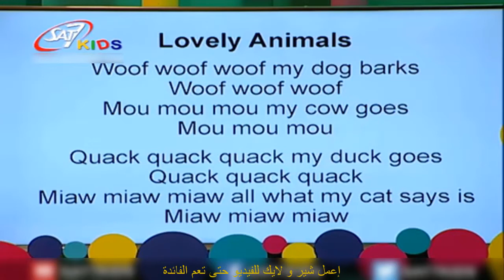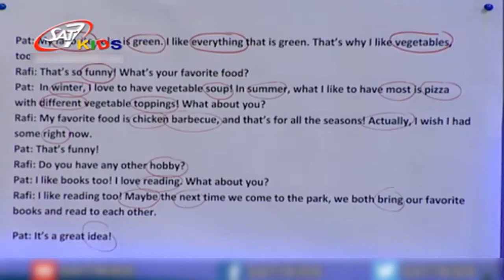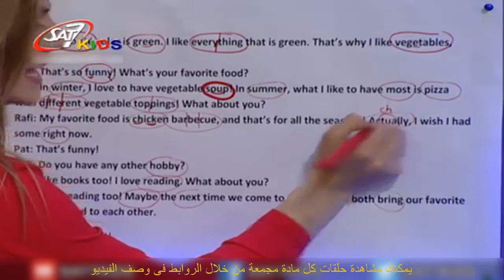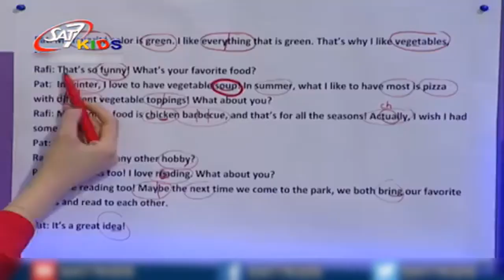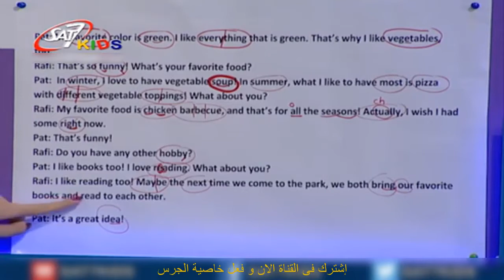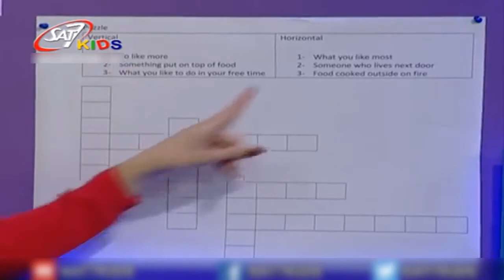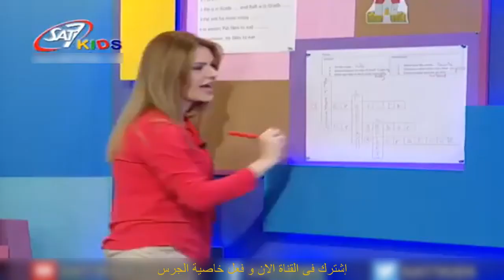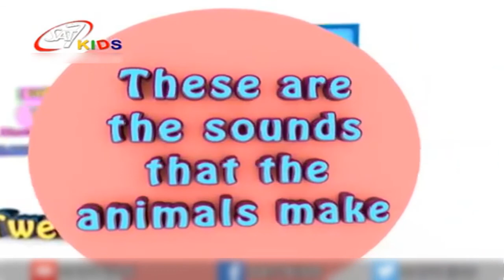تعليم اللغة الانجليزية للاطفال (Story + Words + Grammar)المستوى 3 الحلقة 32 | Education for Children